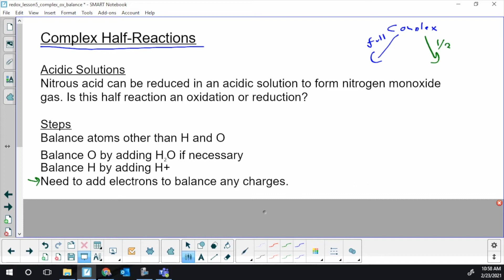Lesson 6b - Balancing Complex reduction or oxidation half reactions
Alberta Chemistry 30 - Redox Unit - Diploma Prep